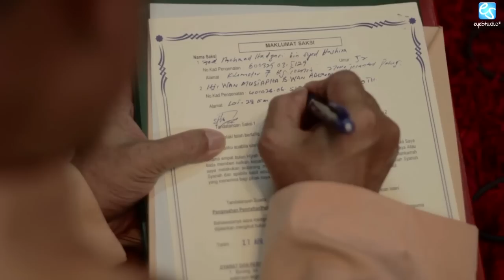Syahril & Dara [WEDDING HIGHLIGHT]